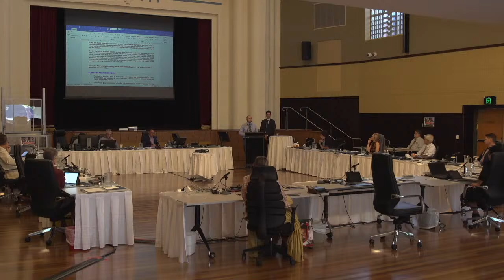Committee Meeting - 10/03/2021